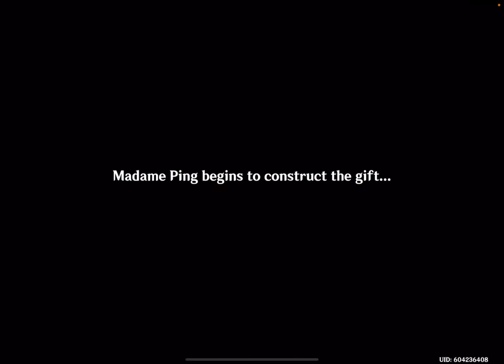Genshin Impact: 1.5 Update - More A Teapot to Call Home - iOS/Android Gameplay Walkthrough Part 247